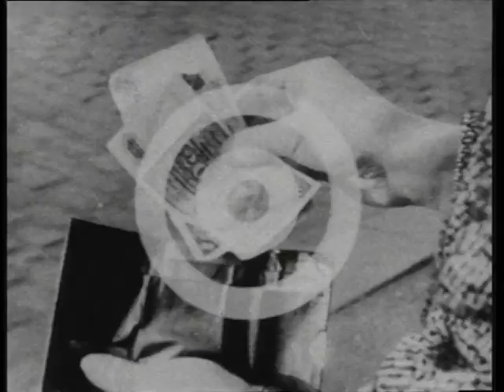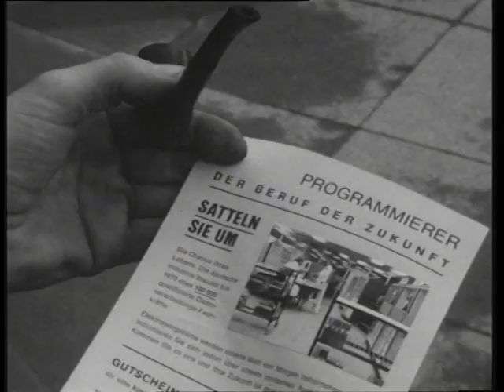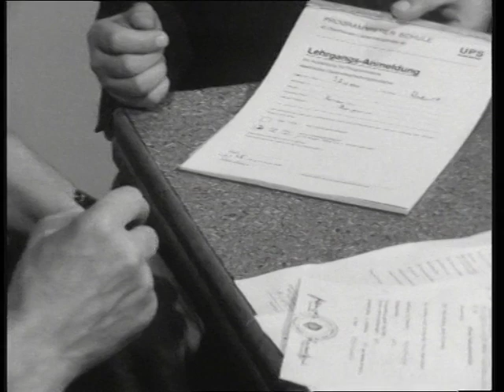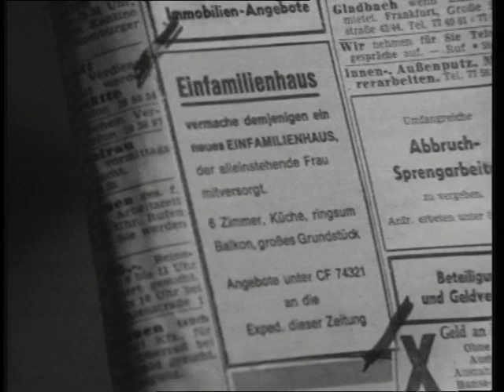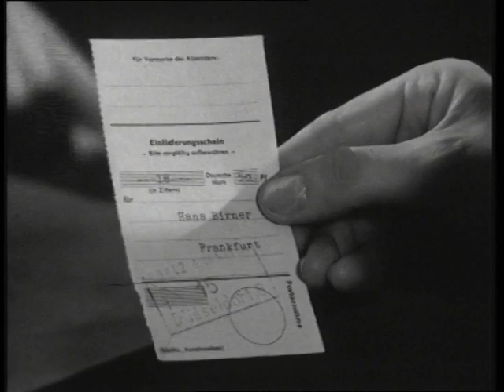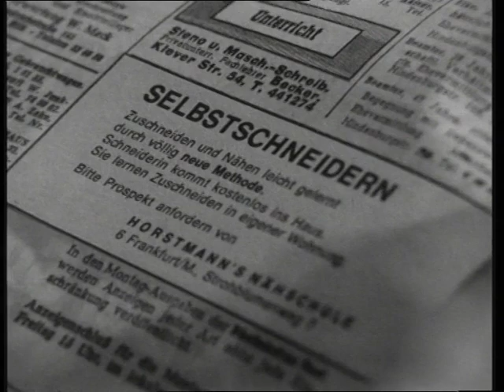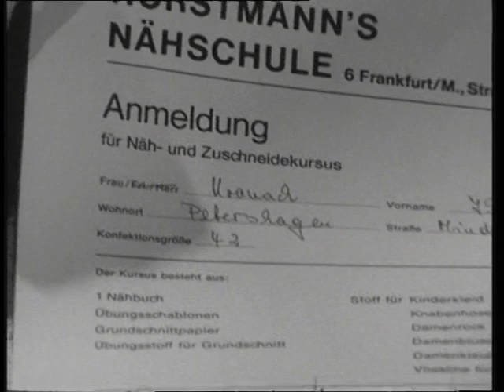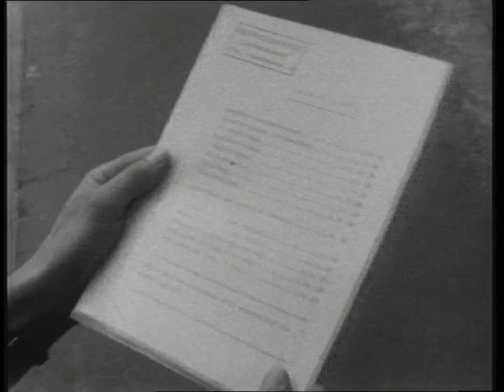023 Vorsicht Falle vom 12. Juli 1969